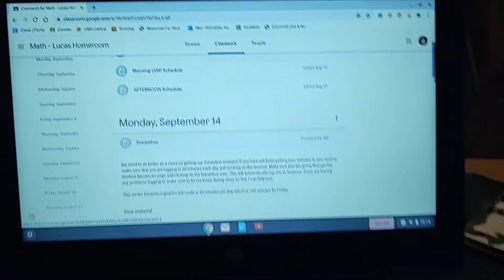shark puppet hates School